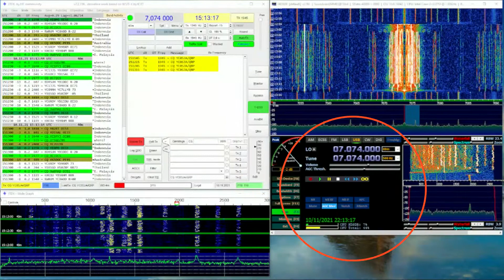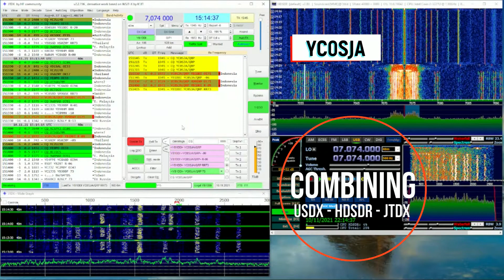YC0SJA Combining uSDX with HDSDR and JTDX FT8